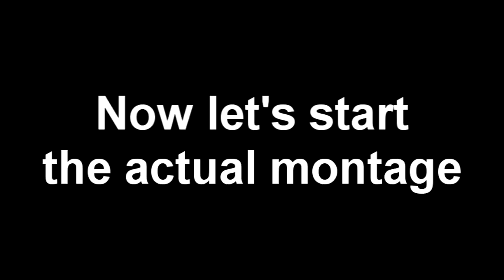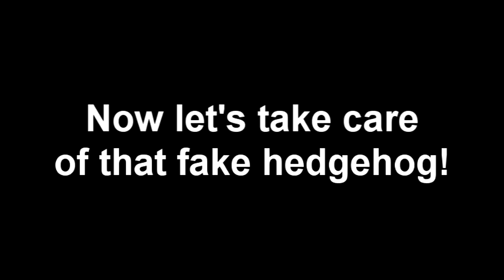More Smashing For Glory... and With Friends [Pre-June 14th Replay Montage]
Another replay montage featuring some For Glory and Friend matches I had prior to the "E3 patch."

~Music Used~
Dark Pit's Theme, from Kid Icarus Uprising
Desert Ruins Zone 1, from Sonic Lost World
Luigi's Theme, from Mario Strikers Charged
Boss Theme 1, from Kid Icarus Uprising
Match Results, from Kid Icarus Uprising